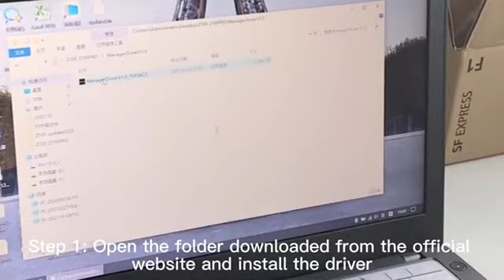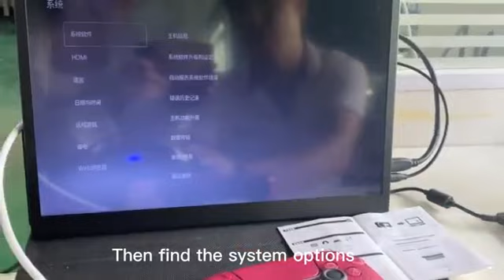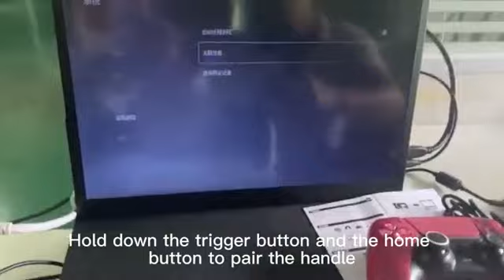How to connect the PS5